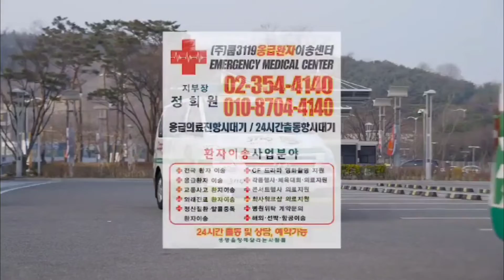🏠 에서 최원호병원 🏥 으로 허리통증 응급환자이송 🚑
구급차이용문의📱 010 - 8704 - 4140
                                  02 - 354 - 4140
☤ 전국 환자이송
☤ 응급 환자이송
☤ 교통사고 환자이송
☤ 외래진료 환자이송
☤ 입원•퇴원 환자이송
☤ 정신질환•알콜중독 환자이송
☤ CF•드라마•영화촬영 지원
☤ 인공호흡기•산소발생기 대여문의
☤ 각종행사•체육대회의료지원
☤ 콘서트행사의료지원
☤ 회사워크샵의료지원
☤ 병원위탁계약문의
☤ 해외 환자이송문의
🏥24시간 출동 항시대기🏥

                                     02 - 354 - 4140